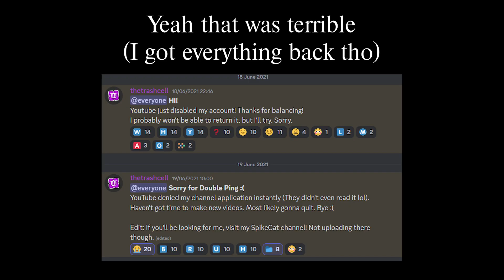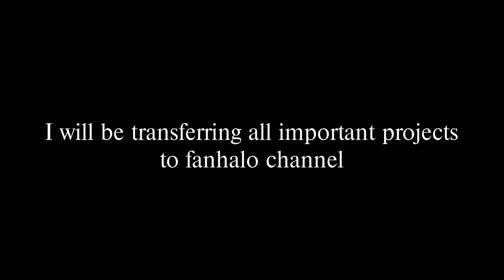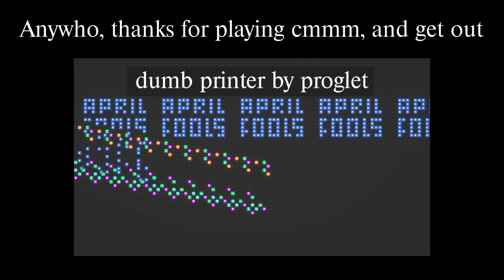An Important Announcement.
Level Code: V3;1p;1p;{(0(+e)o4AA(+h(+e);;;0

Cell machine by sam hogan, but I use Mystic Mod. The slowest nuke but used to make nukes in cell machine. With push cells and trying to 1.11 nonillion year nuke. Community creations made the 0 player game in the GMTK game jam. Also fastest nuke. Making a vault in cell machine. A better sandbox mod.